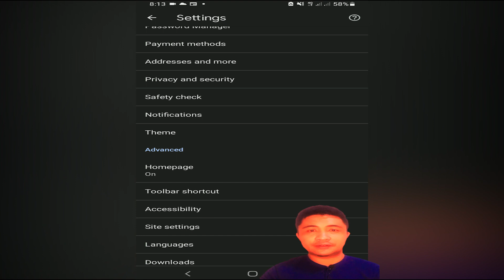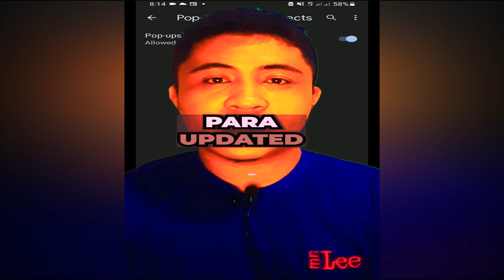PAANO ALISIN ANG MGA POP UP ADS SA GOOGLE CHROME